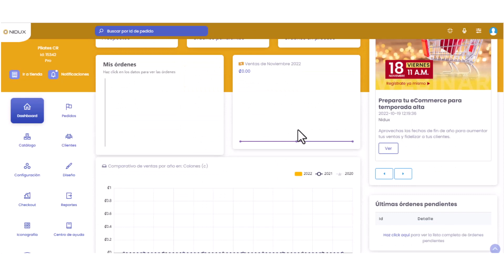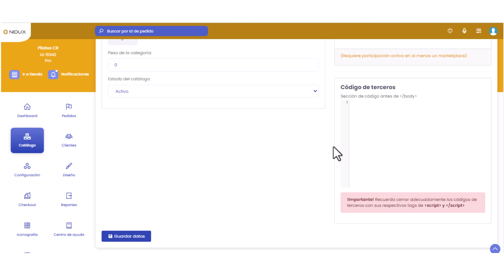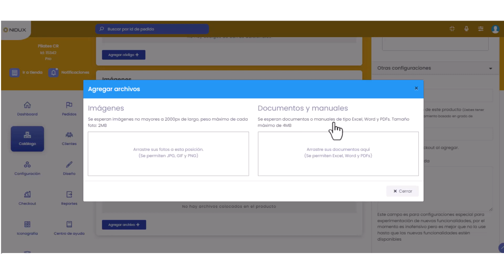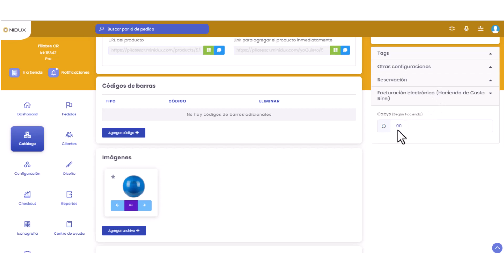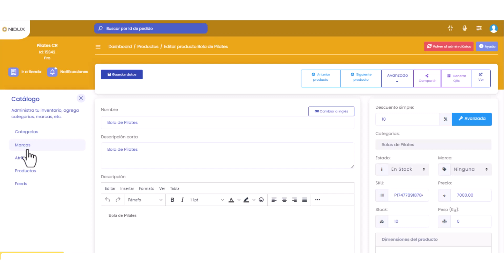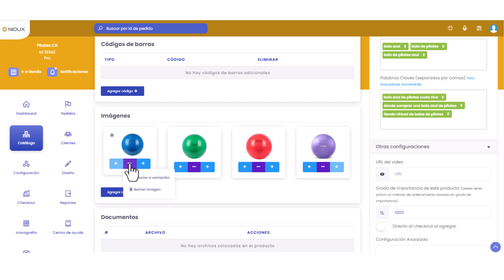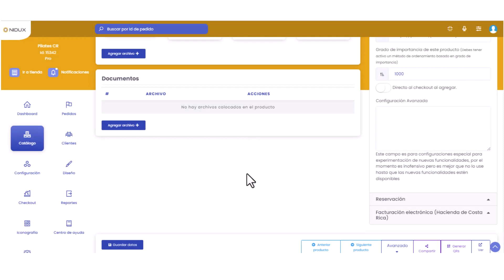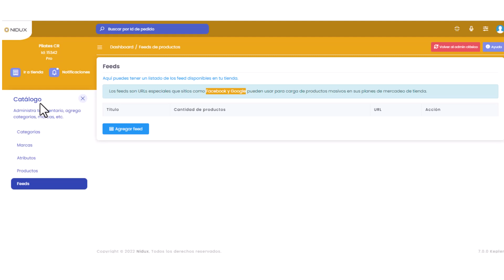MÓDULO 3 NIDUX | Catálogo de Productos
En este videotutorial podrás aprender a crear un catálogo de productos desde cer. Crear las categorías,  subcategoróas, incluir, editar o eliminar productos.  AL mismo tiempo aprendemos a crear  atributos y variaciones y completar una ficha de producto, incluyendo pdfs, videos y otras configuraciones.